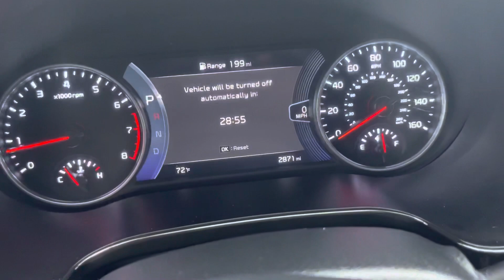Carlton’s 2021 Kia Seltos McGee Toyota